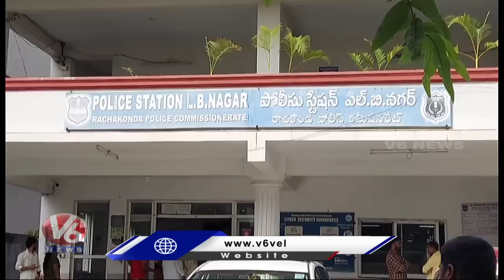9 ఏళ్ల బాలికను 3 రోజులు ఇంట్లో పెట్టుకుని | LB Nagar | V6 News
9 ఏళ్ల బాలికను 3 రోజులు ఇంట్లో పెట్టుకుని | LB Nagar | V6 News